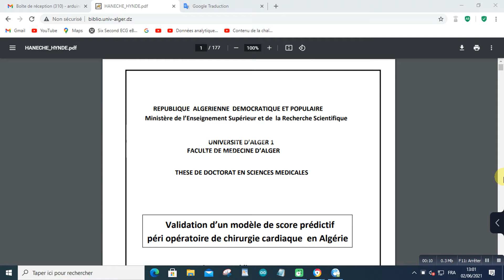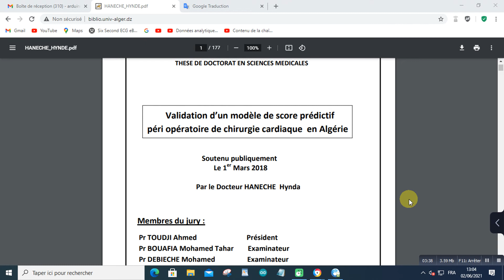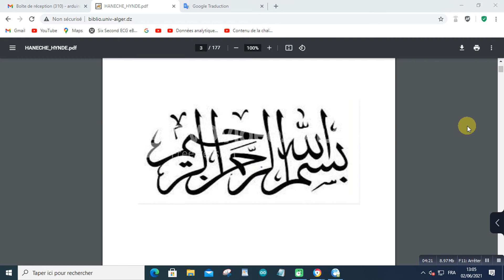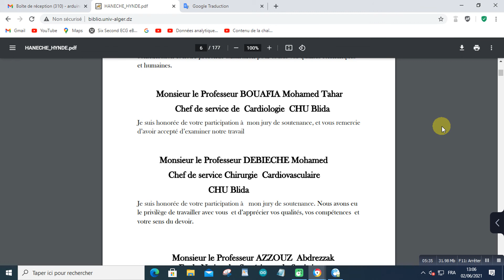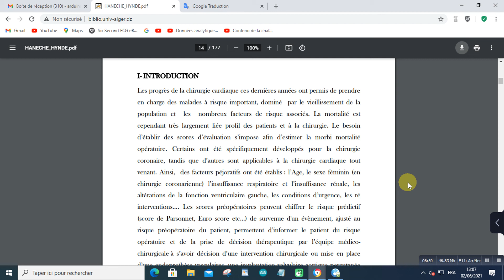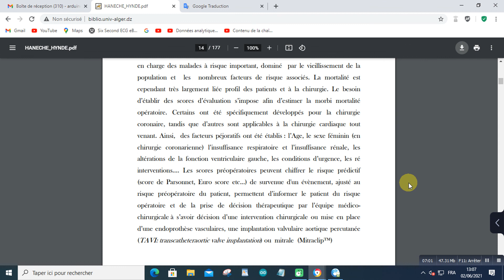Validation d'un modèle de score prédictif péri opératoire de